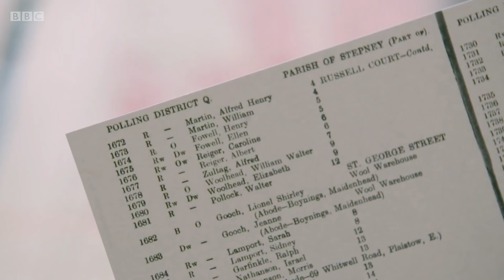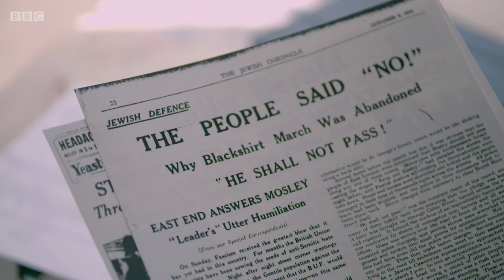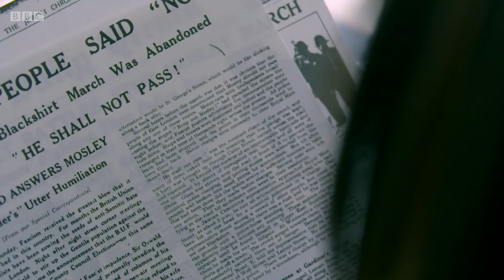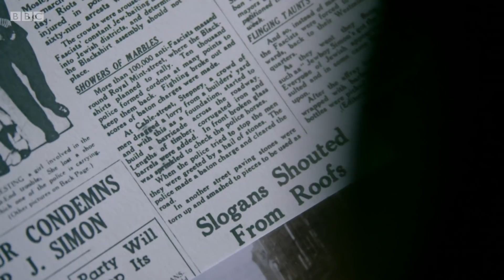Alex Scott uncovers a connection to her Jewish Ancestry | Who Do You Think You Are? - BBC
Alex Scott is proud to uncover her connection to the Battle of Cable Street, having spent her childhood just a stone’s throw from where it took place.

Who Do You Think You Are? | Streaming now | BBC iPlayer